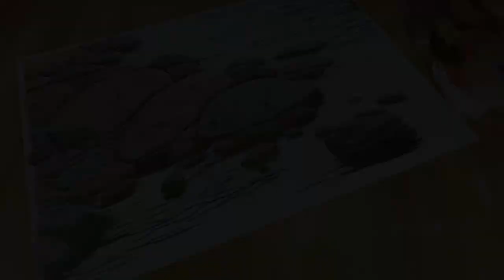How to Paint Rocks In a River For Beginners / Acrylic Painting Rocks And Water / VERY EASY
Hi guys, today, we're going to be looking at how to paint rocks in a river for beginners. This painting is a detailed and extensive project, so be sure to watch all the way to the end to learn everything you need to know!

If you're interested in acrylic painting rocks and water, this is the video for you! We'll walk you through the entire painting process, from start to finish. This is a detailed and comprehensive tutorial, perfect for beginners who want to learn how to paint rocks in a river for beginners.

I hope you enjoy my videos acrylic painting rocks and water, and I hope you like my painting how to paint rocks in a river for beginners.

Thank you for visiting and watching this video, I hope all of you are always health.